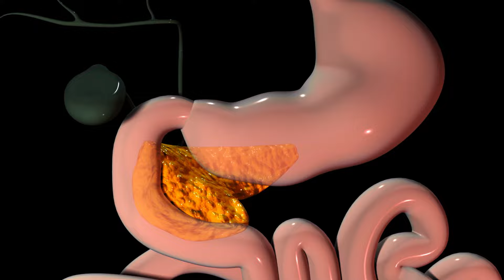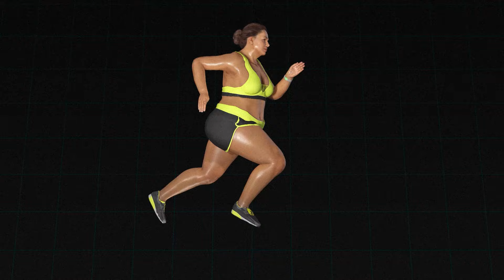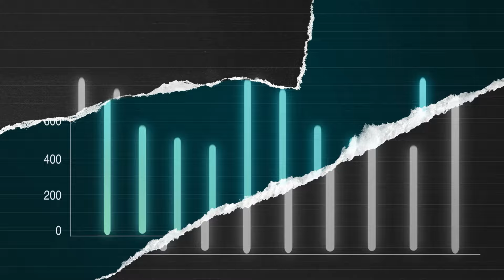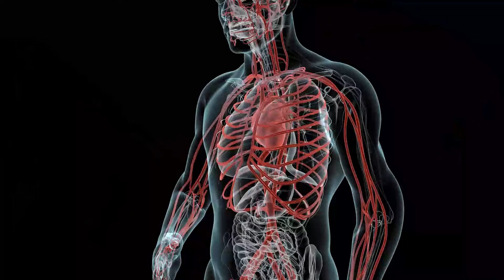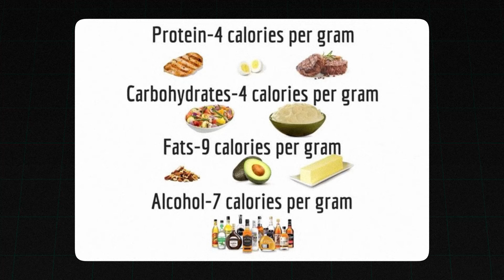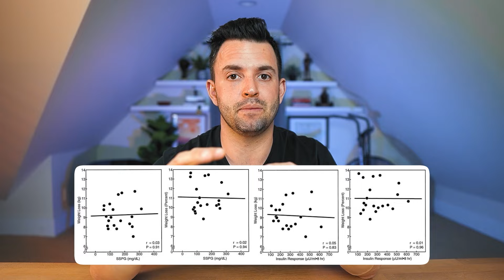Is Insulin Resistance Keeping You Fat? (Nutrition Doctor Explains)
Is Insulin Resistance Keeping You Fat? (Nutrition Doctor Explains) Nutrition Doctor Explains Truth About Carbs, Insulin And Weight Loss➡️

As you scroll through the health side of Instagram or TikTok, you’re all but guaranteed to hear insulin resistance mentioned as the cause of weight gain.

But is insulin resistance the cause of weight gain, or a weight loss plateau?

Or is there something entirely different happening that’s keeping you stuck?

In today’s video, I break down the truth about insulin resistance and weight loss using the science…

And give you some tips you can use to continue seeing progress.

So make sure to check it out now!

2) Get my book "From Passion to Profit: A Step-By-Step Nutrition Coaching Manual"